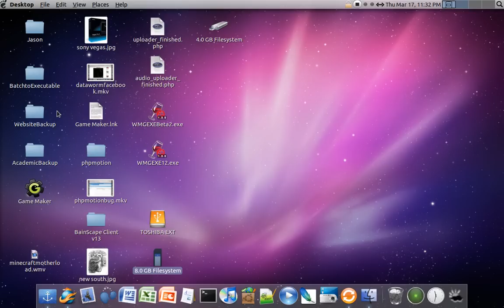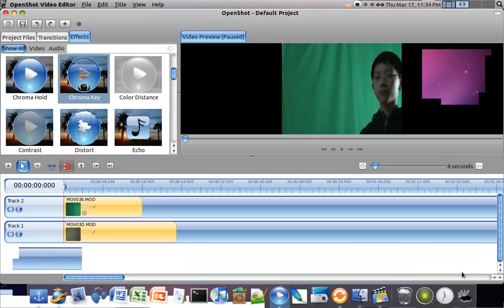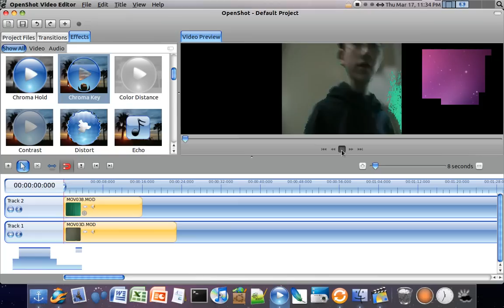OpenShot Video Editor - Green Screening in Ubuntu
This tutorial shows you how to utilize the free Ubuntu Linux video editing software called OpenShot Video Editor to do green screen/chromakey effects in Ubuntu.